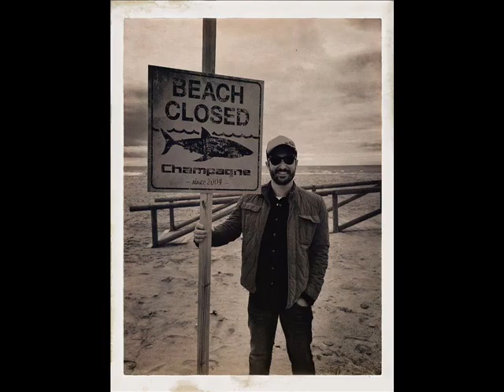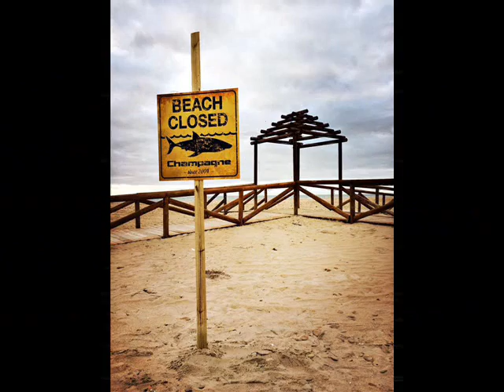Champagne - Where is Barbara Ann?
De su disco "Beach Closed" (Rock Indiana, 2016)